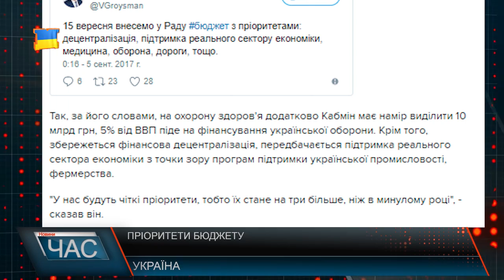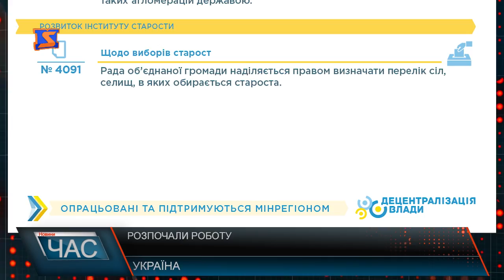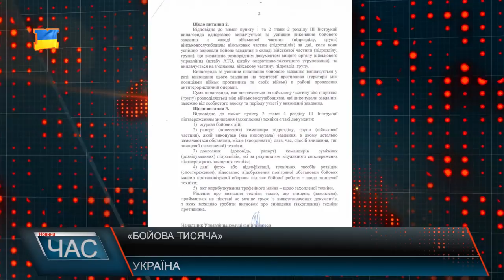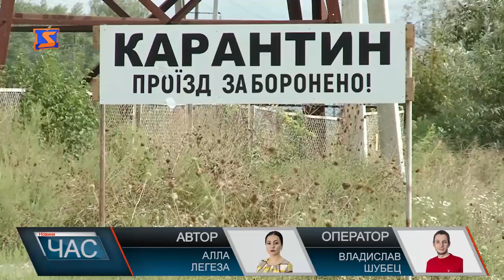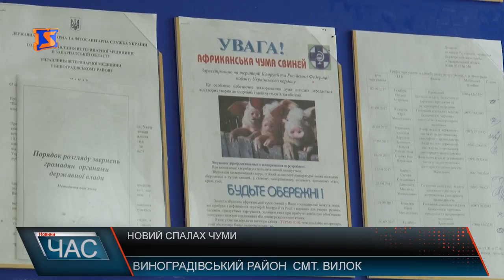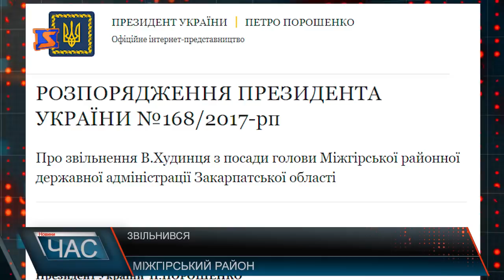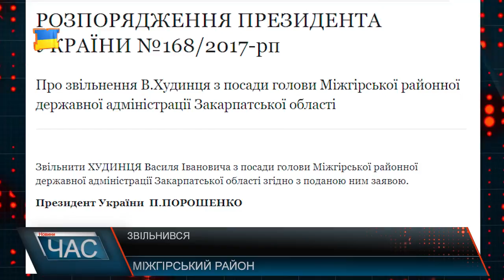Програма “ЧАС”. Hовини Закарпаття за 5 вересня 2017 року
Скорочення зарплат. Пенсійна реформа
Проблемні питання. Шляхи вирішення
Вірус АЧС. Мор свиней
За кордон із затримкою. Величезні черги
Реабілітаційний центр. Коли будівництво?
Безпека на дорозі. Відпрацювання плану
Творчі діти. Ромська художня школа